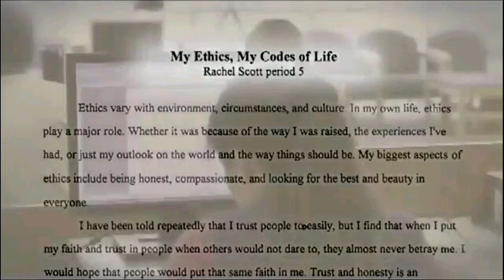Rachel Joy Scott Tribute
Rachel Joy Scott (August 5, 1981 – April 20, 1999) was an American student and the first murder victim of the Columbine High School massacre, which claimed the lives of 11 other students and a teacher, as well as both perpetrators.
She has since been the subject of several books and is the inspiration for Rachel's Challenge, a nationwide school outreach program for the prevention of teen violence, based on her life and writings